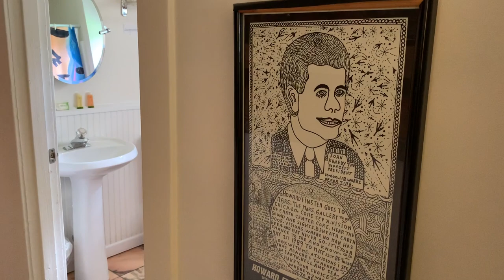Taking a tour of the Air BnB at Howard Finster's Paradise Garden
In the summer of 2021, we were lucky enough to stay at one of the 3 Air BnB's located adjacent to the folk artist studio of the Rev. Howard Finster. He's a world-famous self-taught folk artist from Summerville, GA. You can stay at the bnbs and enter the garden grounds next door at any hour of the night to view his work. Truly a unique experience.